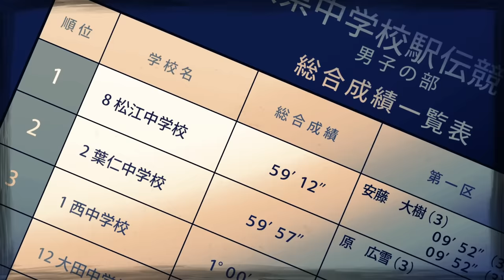我武者羅／CHiCO with HoneyWorks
CHiCO with HoneyWorks15枚目のシングル「我武者羅」10月13日リリース！

★「我武者羅」 Music Video
イラスト：ヤマコ
ロゴ：べて
動画：利波 雷

■テレビ東京系TVアニメ『BORUTO-ボルト- NARUTO NEXT GENERATIONS』オープニングテーマ

■商品概要
発売日：2021年10月13日
タイトル：我武者羅

〈CHiCO with HoneyWorks盤〉
SMCL-729
￥1,397(税込)
【特典】
・HoneyWorksヤマコ描きおろしジャケット
・特製！CHiCOオリジナルコルクコースター

〈アニメ盤〉
SMCL-730
￥1,397(税込)
【特典】
・アニメ描きおろしジャケット

【CD収録曲】
M1. 我武者羅
M2. 大人になったね
M3. 我武者羅 【Instrumental】
M4. 大人になったね 【Instrumental】

■各CDショップ予約購入ページはこちら

■「我武者羅」各種音楽配信サイトはこちら

第1回ウタカツ！オーディションでグランプリに輝いたボーカリスト「CHiCO」と、動画投稿サイトでの総再⽣回数が８億回を超えている人気クリエイターチーム「HoneyWorks」とのコラボユニット。YouTube等にアップしたミュージックビデオの再生回数はデビューシングルの6700万回を筆頭に累計3億回を超えている。数々の人気アニメの主題歌を担当し、現在まで14枚のシングルと3枚のアルバムをリリース。2020年9月にYouTubeの人気チャンネル「THE FIRST TAKE」でデビューシングル「世界は恋に落ちている」と最新アルバム「瞬く世界にｉを揺らせ」のリードトラック「幸せ。」で初めて歌唱姿を公開し、Twitterのトレンド、YouTubeの急上昇ランキングにも入り、全国のティーンを中心に大きな注目を集めた。

▶CHiCO with HoneyWorks公式LINE ・友だち追加・登録方法　お持ちのスマートフォンにLINEアプリをダウンロード ①その他 → 公式アカウント → アーティスト → CHiCO with HoneyWorks → 追加 ②その他 → 友だち追加 → ID検索して追加 @chicowithhoneyworks ③以下のリンク先から友だち追加